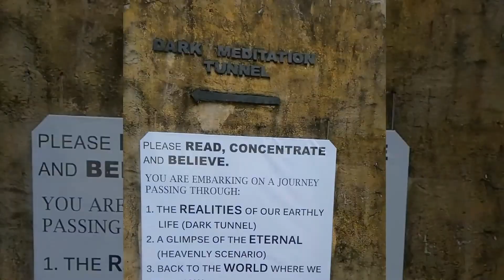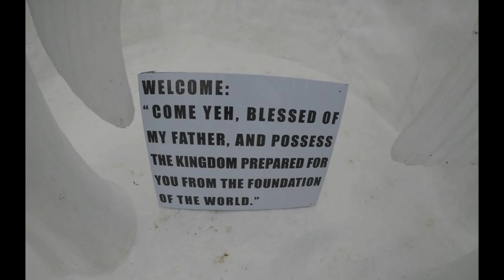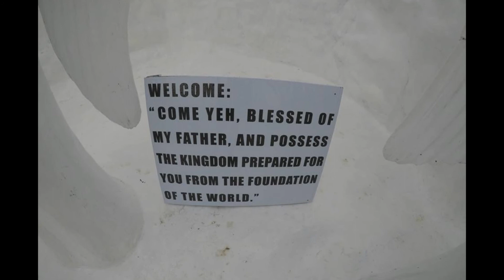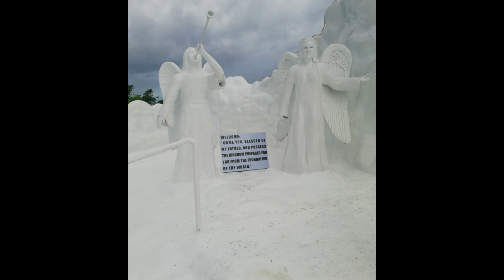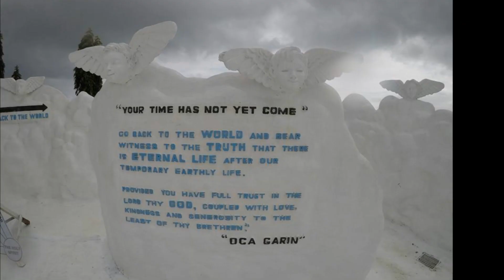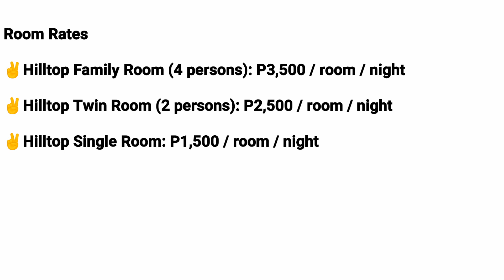HOW TO TRAVEL ILO-ILO | Garin Farm | HEAVEN ON EARTH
Isang pilgrimage area na magandang mag retreat at soul meditate.

Pag napuntahan mo to mapapawi ang pagod mo na umakyat sa hagdan at siguradong hindi ka magsisisi

Pag kalabas mo ng dark tunnel pag haandaan ang liwanag ng kapaligiran dahil medyo masakit sa mata